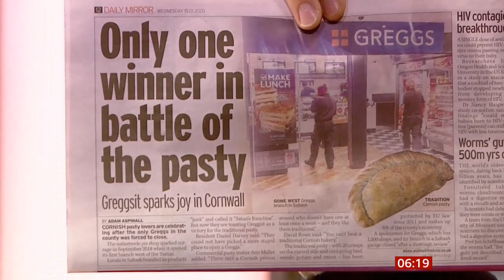Greggs (pasty) forced out of Cornwall (Greggsit) (England) - BBC news - 15th January 2020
Seeing is believing in this one. A backlash from residents has forced the only Greggs in Cornwall to close, as people there want a legitimate pasty and not a chain one.